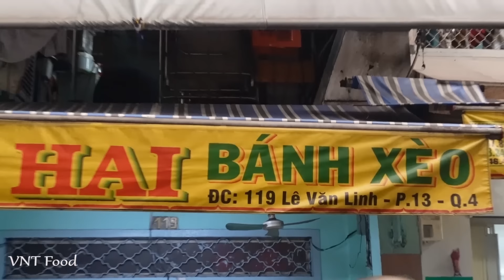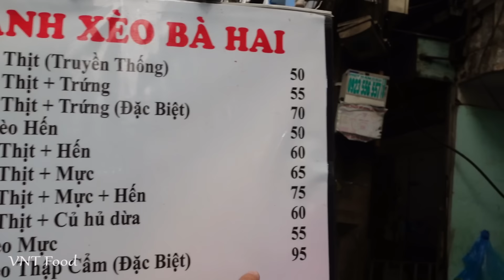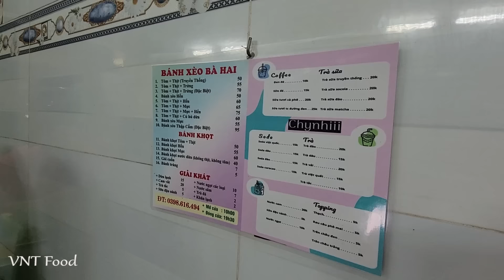Quán Bánh Xèo hơn 50 năm | Kỹ năng đổ Bánh siêu mỏng giòn rụm và không ngấm dầu cực hay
Video Full: Quán Bánh Xèo hơn 50 năm | Kỹ năng đổ Bánh siêu mỏng giòn rụm và không ngấm dầu cực hay
Quán Bánh Xèo Bà Hai bán từ 10h - 19h30.
🍎Địa chỉ: 119 Lê Văn Linh, P.13, Q.4, Sài Gòn
🍎Giá: Từ 50,000 - 95,000 VNĐ